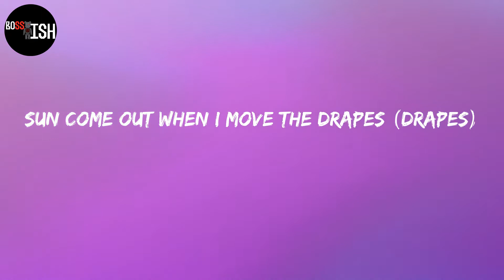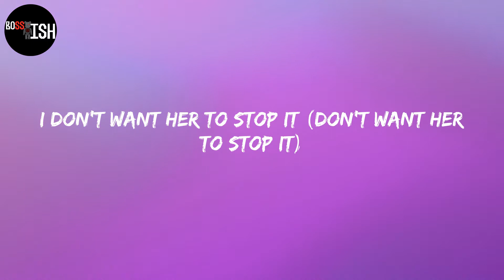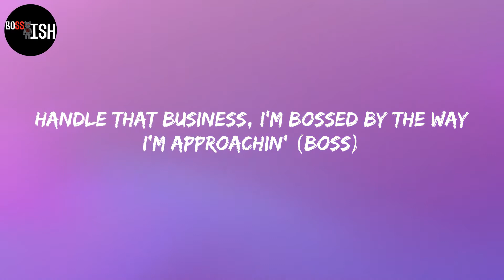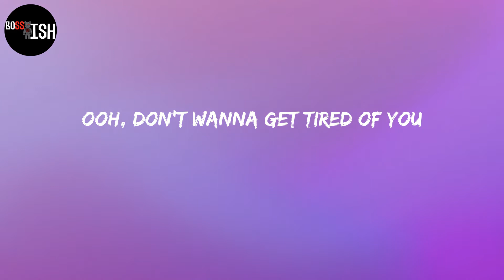Gunna - Banking On Me (Lyrics)